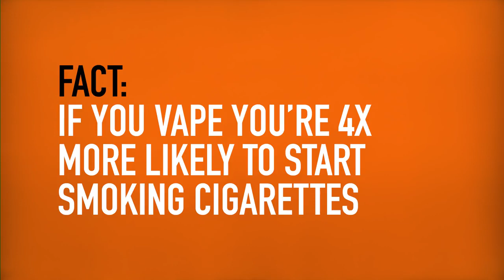Boat Horn | Safer ≠ Safe | truth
3 of the 6 "legendary" puppet ads sadly removed from Youtube by Truthorange. Comments are enabled so you are allowed to mock this.